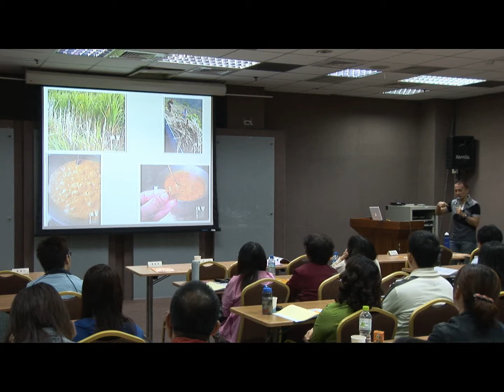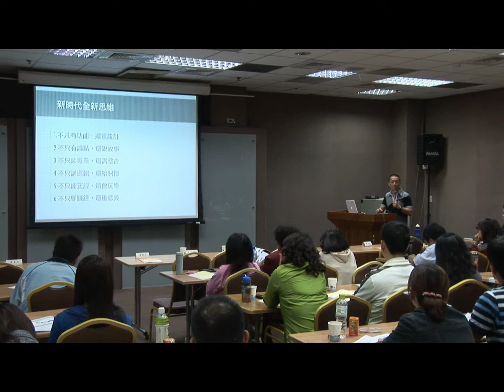打造新黏力城市商圈-洪震宇 創意總監-5.flv